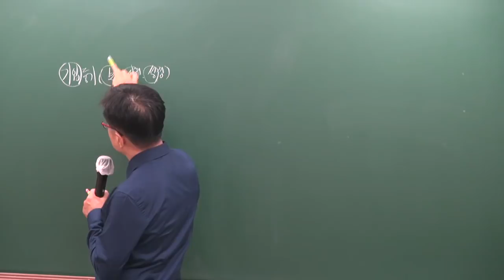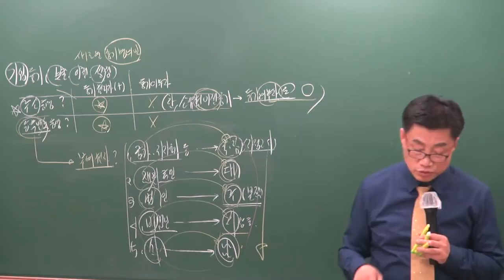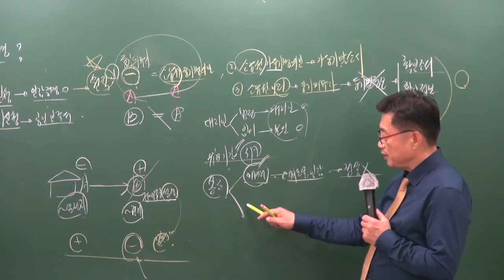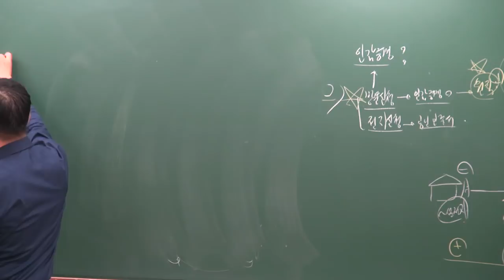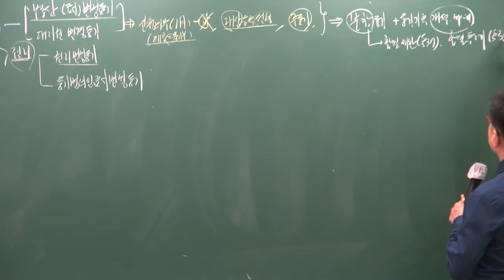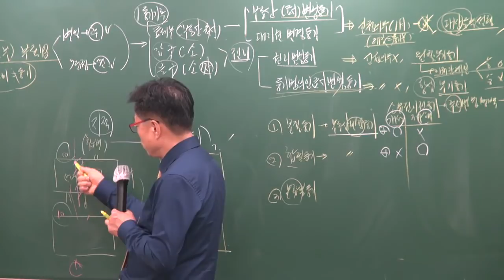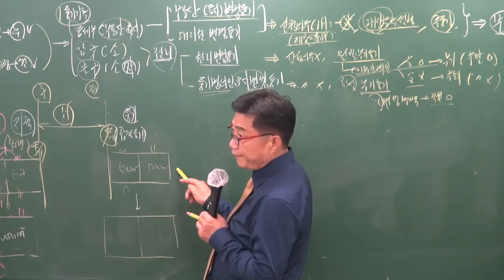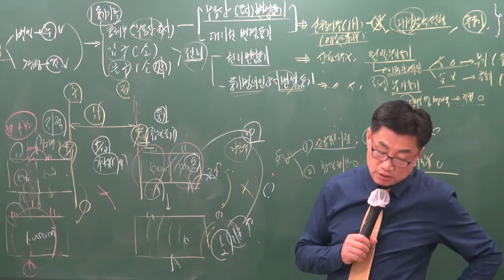[공전무] 2019년 공인중개사 부동산공시법 고급이론 3-12